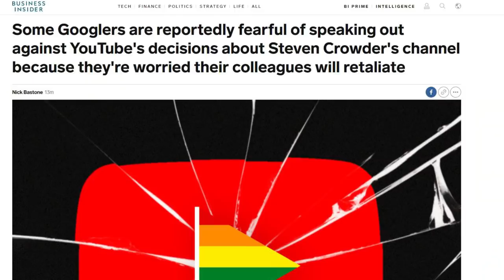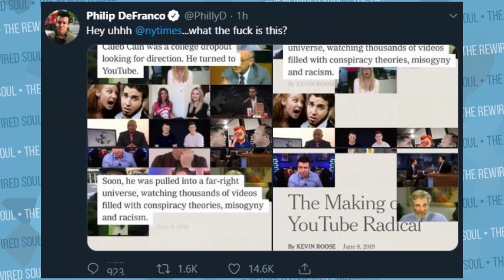The New York Times Just Called Philip DeFranco Far Right (kind of)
Philip DeFranco and the New York Times are in the news today after a recent article. The NY Times as well as Philip DeFranco have been covering the Carlos Maza, Steven Crowder and Vox Adpocalypse situation, which has more people talking about issues with the YouTube algorithm.